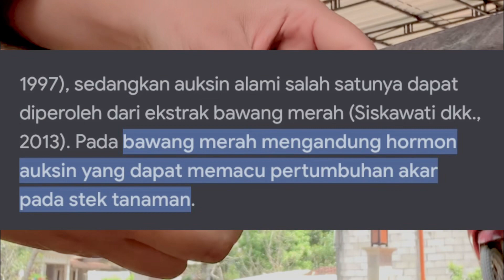Cara stek murbei hanya13 hari sudah berbuah pakai 2 cara !! Mudah banget cuma pakai bawang merah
hallo,selamat datang di channel Gardenlia jadi vidio kali ini aku mau kasih tau cara stek murbei bagi pemula dan 13 hari aja udah berbuah. caranya mudah banget jangan upa subscribe like dan komennya ya . terima kasih banyak orang baik